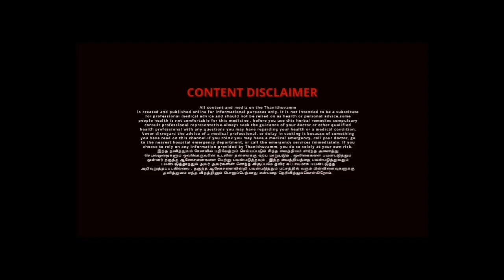அரிப்பு குணமாக | itching problem solution | arippu treatment | Tamil | Thanithuvamm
In this video about to watch how to get itching problem solution in tamil,how to cure itching problem naturally,skin irritation home remedies.

Required items:

1. Acalypha indica (குப்பைமேனி)

2. Turmeric (மஞ்சள் தூள்)

3. Salt (கள் உப்பு)

All the items are grind make as paste. Apply this paste in skin itching area. After 10 minute take a bath. During bath don't use soap. Use only shikakai powder. It will cure itching problem, get relief from skin itching.

இந்த வீடியோவில் நாம் பார்க்க இருப்பது எளிய முறையில் தோலில் ஏற்படும் அரிப்பு குணமாக என்ன செய்யலாம் என்பதைப் பற்றியும். அரிப்பு ஏற்படுவதற்கான காரணங்கள் என்ன என்பதை பற்றியும் இயற்கை முறையில் அரிப்பு குணமாக என்ன செய்யலாம் என்பதைப் பற்றியும் பார்க்கலாம்.

தேவையான பொருட்கள்

1. குப்பைமேனி

2. மஞ்சள் தூள்

3. கள் உப்பு

முதலில் இந்த அனைத்து பொருட்களையும் ஒன்றாக சேர்த்து அரைத்து கொள்ளவும். விழுது போன்று வரும் இந்த விழுதை உடலில் அரிப்பு உள்ள இடங்களில் நன்றாக தேய்த்து 10 நிமிடம் ஊற வைத்து அதன் பிறகு குளித்து வர அரிப்பு குணமாகும். குளிக்க சோப்பை பயன்படுத்துவதை தவிர்க்கவும். அதற்கு பதிலாக சீயக்காய் தேய்த்து குளிக்கலாம்.

தோலில் ஏற்படும் அரிப்பு குணமாக இந்த இயற்கை முறையை பயன்படுத்தலாம்.

வாழ்க நலமுடன்.

All content and media on the Thanithuvamm is created and published online for informational purposes only , some people health is not comfortable for this medicine , before you use this herbal remedies compulsary consult professional representative , It is not intended to be a substitute for professional medical advice and should not be relied on ' as health or personal advice , Always seek the guidance of your health professional with any questions you may have regarding your health or a medical condition . Never disregard the advice of a medical professional , or delay in seeking it because of something you have read on this Channel . If you think you may have a medical emergency , go to the nearest emergency department , or call the emergency services immediately . If you choose to rely on any information provided by Thanithuvamm , you do so solely at your own risk . இந்த தனித்துவம் சேனலில் பதிவேற்றம் செய்யப்படும் சித்த வைத்தியம் சார்ந்த அனைத்து செயல்முறைகளும் ஒவ்வொருவரின் உடலின் தன்மைக்கு ஏற்ப மாறுபடும் . மூலிகைகளை பயன்படுத்தும் முன்னர் தகுந்த ஆலோசனைகளை பெற்று பயன்படுத்தவும் , இந்த வைத்தியத்தை பயன்படுத்துவதும் பயன்படுத்தாததும் அவர் அவர்களின் சொந்த விருப்பமே தவிர கட்டாயமாக பயன்படுத்த அறிவுறுத்தப்படவில்லை , தகுந்த ஆலோசனையின்றி பயன்படுத்தும் பட்சத்தில் வரும் பின்விளைவுகளுக்கு தனித்துவம் எந்த விதத்திலும் பொறுப்பேற்காது என்பதை தெரிவித்துக்கொள்கிறோம்.